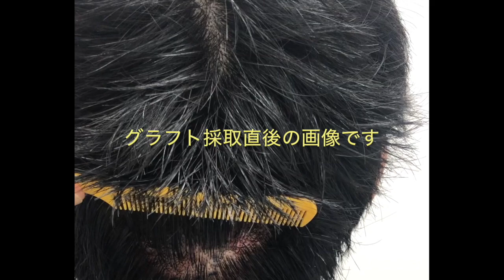直後からバレない植毛は ノンシェイブンFUE＋ラインスリット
オンライン植毛の湘南AGAクリニック新宿南口院

↓ライン友達登録で無料オンラインカウンセリング

クリニックに来るのは植毛当日のみで完結

‹AGA治療›
自毛植毛（頭部、眉、ヒゲ、傷跡、体毛移植）
ダブルマトリックス・C-PRPメソセラピー
ボトックス注射メソセラピー

臍帯幹細胞培養上清液点滴・アートメイク・医療脱毛

■■ 湘南AGAクリニック新宿南口院 ■■
‹アクセス›
〒151-0053
東京都渋谷区代々木2-2-13 新宿TRビル4階

‹営業時間›
AM9:00～PM6:00 / 月曜・木曜休診